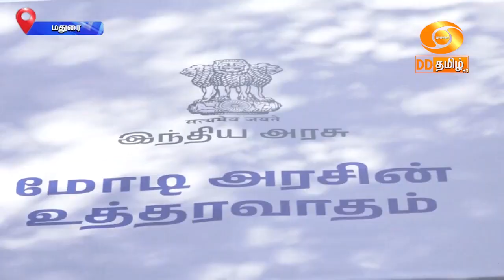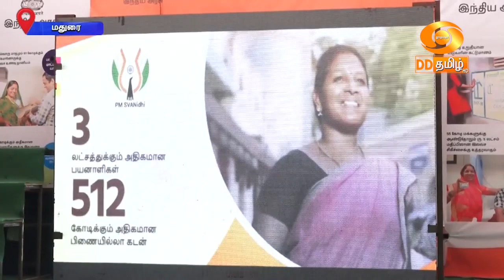மதுரை மாவட்டத்தில் நமது லட்சியம் வளர்ச்சியடைந்த பாரதம் யாத்திரை நிகழ்ச்சி நடைபெற்றது